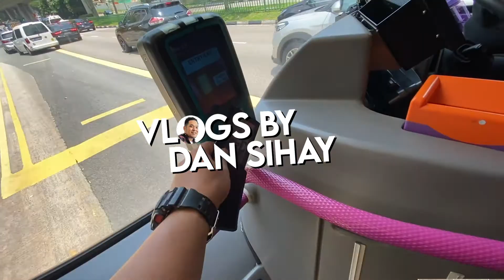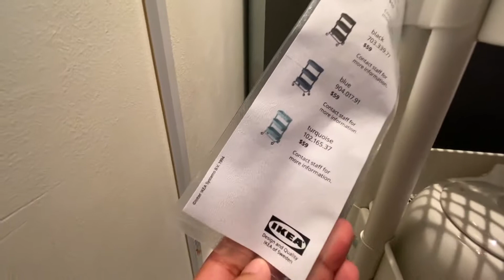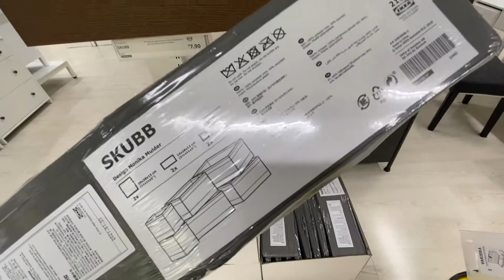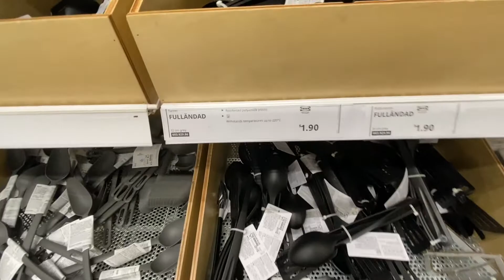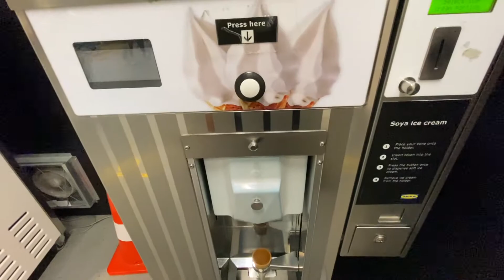Shopping at Ikea Alexandra 🇸🇬 Living alone in Singapore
Ikea trips are always fun trips. Do you feel the same way too? I guess you’ll reach that stage where in household items and furnitures excited you the most. Usually it takes me half a day to go through the maze-like aisles within the Ikea halls. Which area do spend most of your time during your Ikea trips?